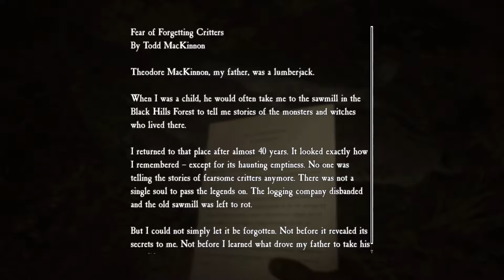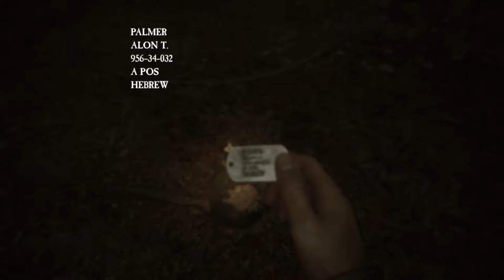Let's Play - Blair Witch: Part 3 - Memories of War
After I startling discovery in Forest, weird things start to happen again. We get shot at!?!? We have no choice but to go into a dark cave... a mysterious voice echoes in the back of our head. We eventually get out of the cave. Where we are overcome, by fear, and memories of our past...